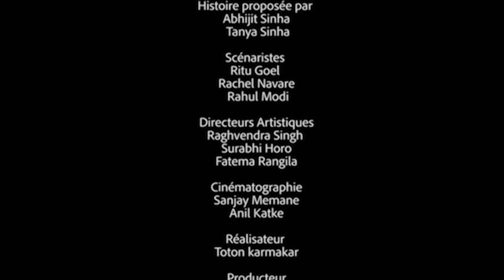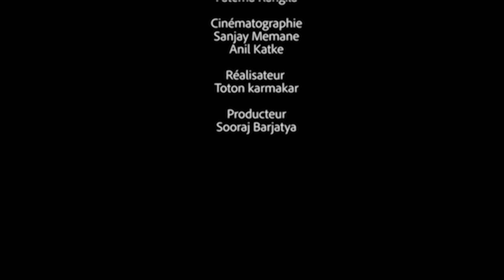Ma raison d’être - Ep 40 - Série en français - HD